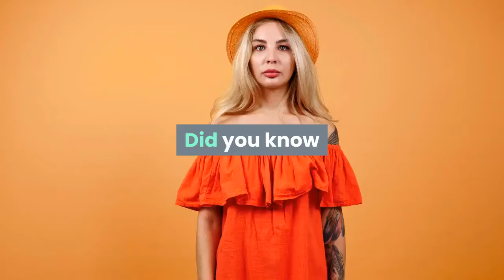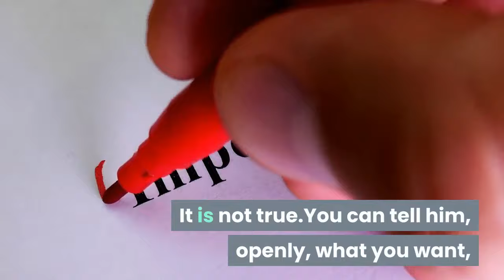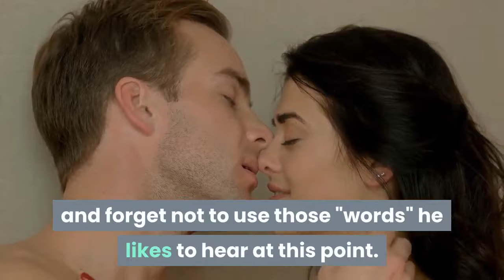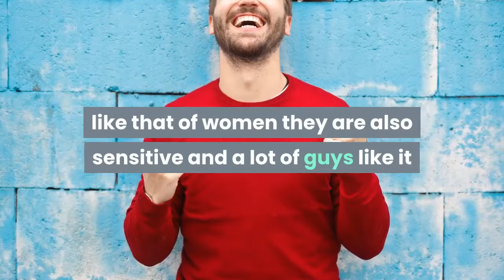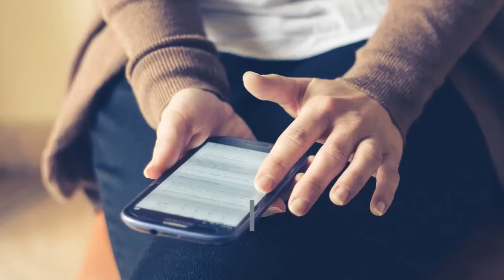9 Sexy Foreplay Moves That Make Men Crazy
How can you turn on a man? How can you make sure to drive him crazy in bed?

Sexual Revelation is not keeping these foreplay tips a secret! We are sharing 9 foreplay moves that men agree will get and keep them hot!